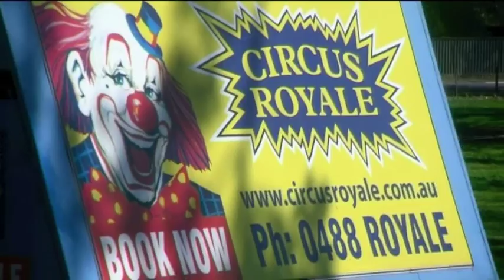Circus Royale | Mt barker | South Australia